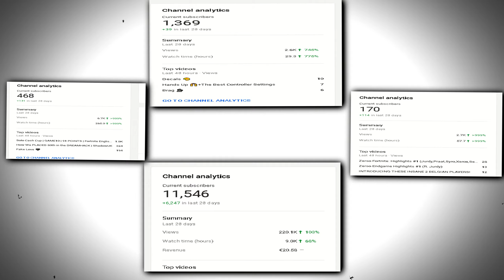LOOKING FOR AN ORG 👀 + COMMISIONS OPEN📥